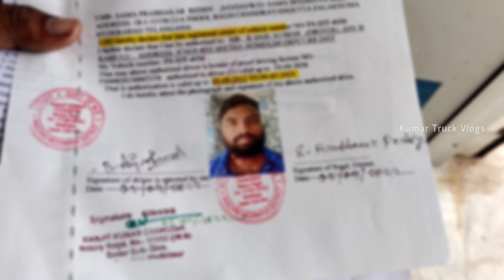West Bengal లో తిరగాలంటే ఇది compulsory | ఈ boder check post lo బండ్లు ఆపరు | kumar truck vlogs